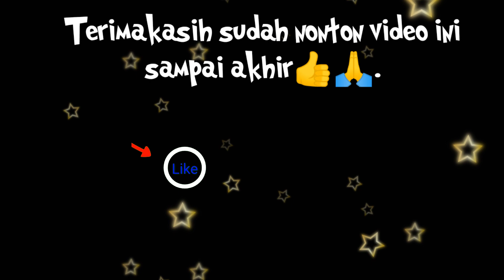Pocong makan bakso bersama teman-teman (film kartun lucu)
Assalamualaikum wr.wb..
Video kali ini tentang "pocong makan bakso bersama teman-teman". Alur film kartun lucu ini menceritakan tentang pedagang bakso keliling yang sepi pembeli, lalu ia bertemu temannya. Karna rasa lelah dan sepi pembeli, ia(penjual bakso) menyerahkan gerobok bakso tersebut ke temannya dengan tujuan bergantian jualan bakso. Tetapi si teman tidak bertanggung jawab, meninggalkan gerobak bakso tersebut begitu saja disuatu tempat. Kemudian sipocong menemukan gerobak bakso itu,  dan memanggil teman-temannya untuk makan bersama.